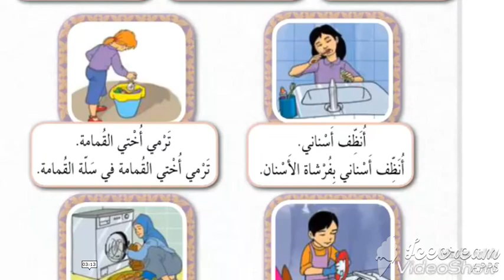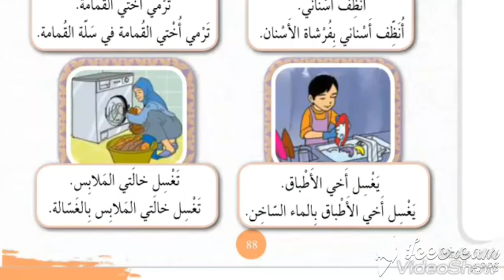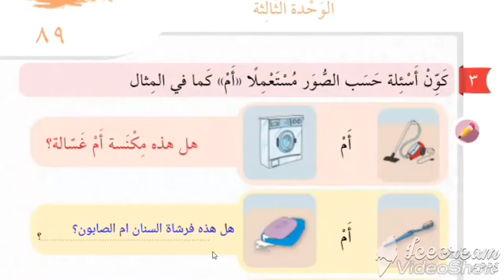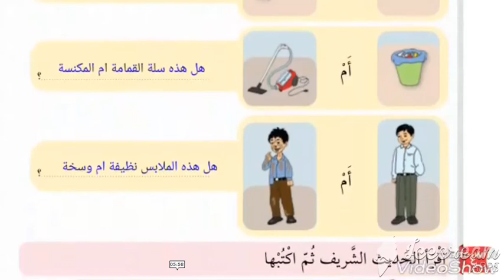arapçayı nasıl öğrenirim,## temizlik النظافة## طرابزون ## تتكلم العربية شيء لاي